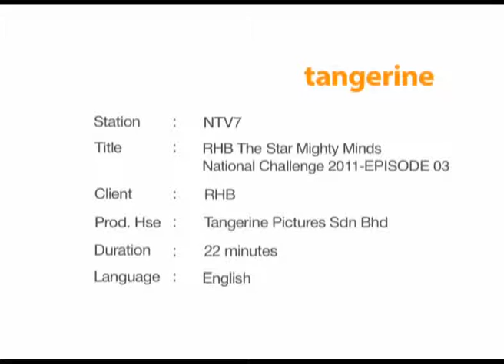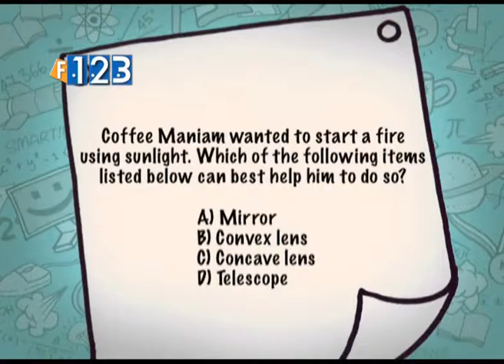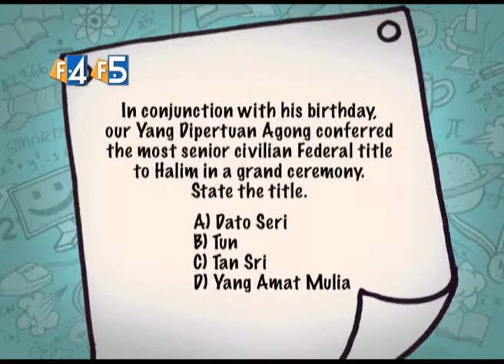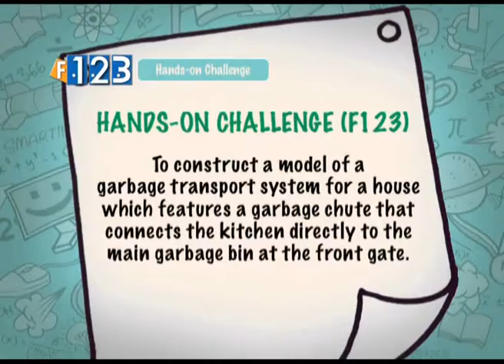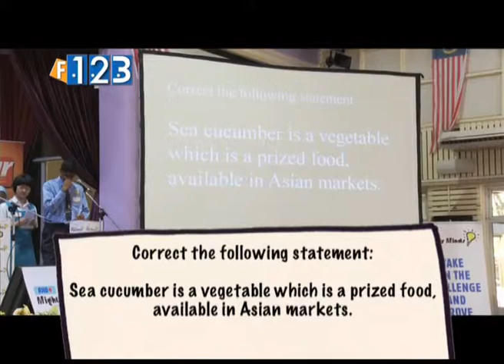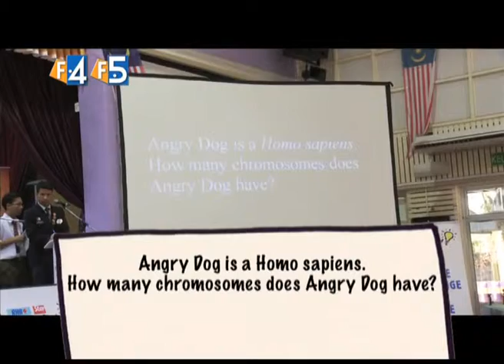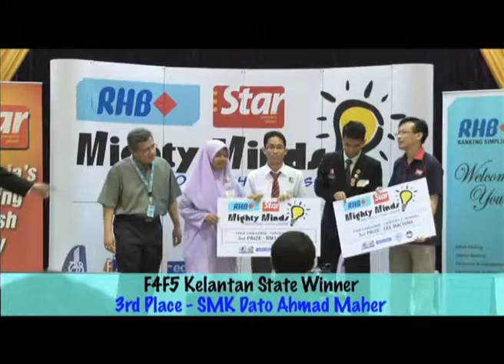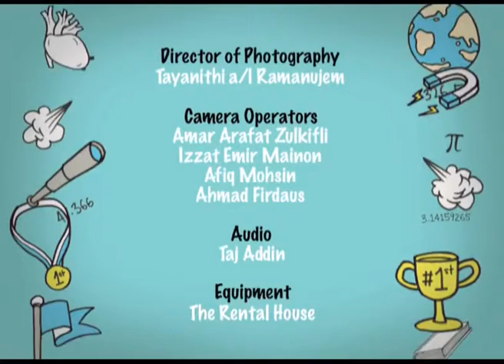RHB - The Star Mighty Minds National Challenge Ep.3 (2011)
Location: Kelantan

The Mighty Minds National Challenge competition kicked off on 2nd April 2011 where a total of 1,654 teams from various states throughout Malaysia participated. The State Champions comprising 14 teams in the lower and upper secondary categories competed to vie for the coveted title. Into its third year, the competition showcased and tested students' skills, knowledge and their ability to put theory into practice.

The Mighty Minds Grand Finals was a two-day event in which all 14 state qualifying teams competed in the quiz rounds and hands-on challenge in their respective categories (primary and secondary). The best five teams, based on the highest score (in both quizzes and hands-on challenge), were selected for a 5-minute presentation in the hands-on challenge.